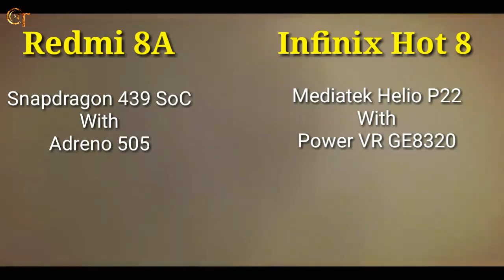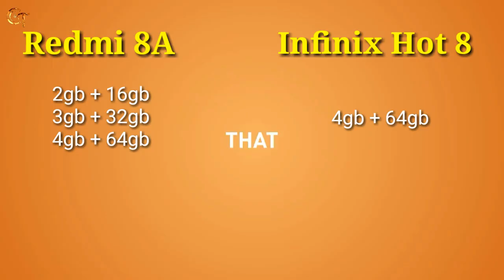Infinix Hot 8 Vs Redmi 8A - Full Comparison - Performance & Camera - Best Budget Killer Phone?🔥🔥🔥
Hi dosto, main aaj  ish video main Infinix Hot 8 Vs Redmi 8A ki Full Specifications & Price wise indepth comparison kiya hain.

Thanks

© CooL & Techy